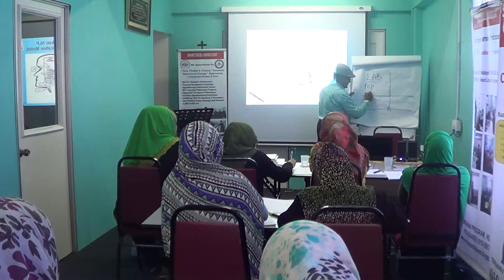wayang minda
Kelima-lima pancaindera ini adalah sistem deria atau sensori yang menjadi "antenna" bagi menerima sebarang maklumat dari luar untuk diproses oleh minda. Dalam NLP ianya dikenali dengan panggilan VAKOG (Visual, Auditori,Kinestetik, Olfaktori, Gastatori). Maklumat-maklumat luaran yang diterima melalui antenna ini merupakan stimulus-stimulus yang boleh mencetuskan pelbagai reaksi oleh minda.

Kita menerima ribuan maklumat dan stimulus pada setiap saat. Tetapi kenapa pula tidak semua maklumat yang diterima oleh kelima-lima pancaindera ini diterima, diproses dan disimpan di dalam bank memori kita ?

Jawapannya terletak kepada DDG yang menjadi penapis-penapis utama kepada pengurusan sistem maklumat setiap individu. Jika kita tidak mempunyai sistem penapis DDG ini kita akan dihujani dengan bebanan maklumat yang mungkin akan menjadikan kita rebah.
(Petikan Manual CERTIFIED NLP FOR TEACHERS & EDUCATORS PRACTITIONER AKADEMI NLP MALAYSIA (ANLPM)